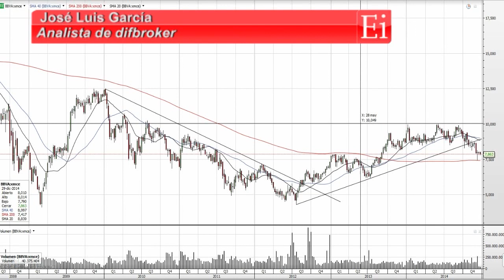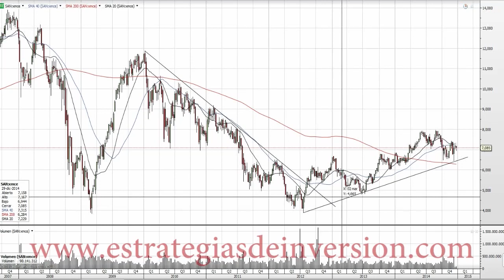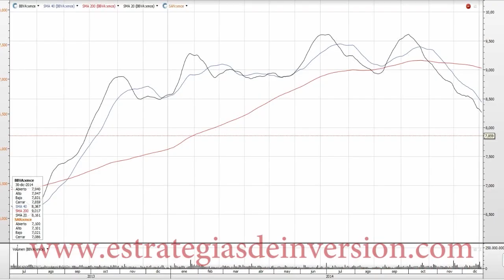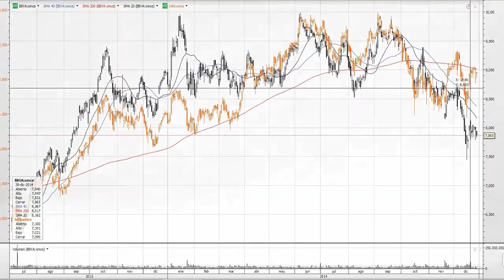Trading en BBVA y Santander por José Luis García en Estrategiastv (30.12.14)